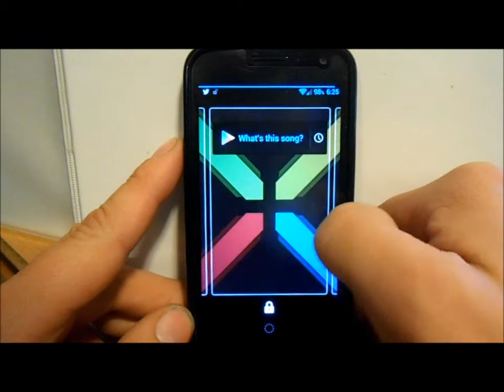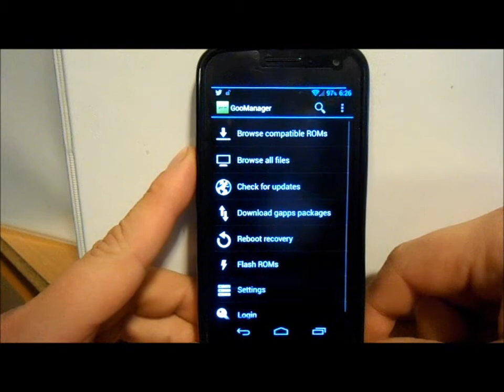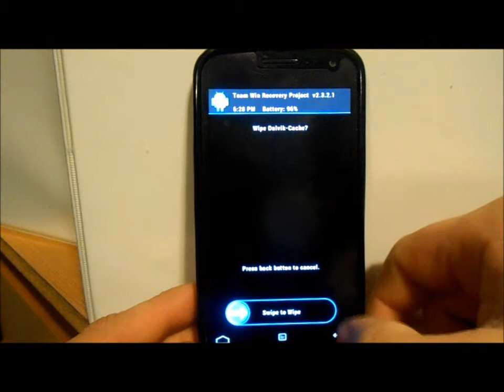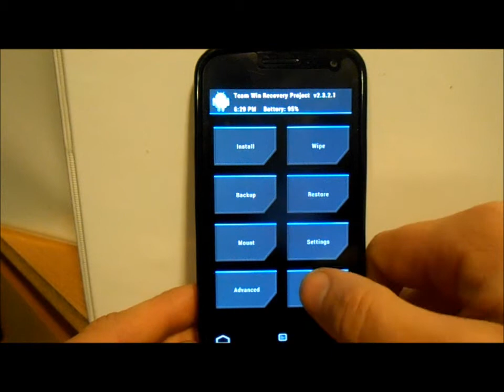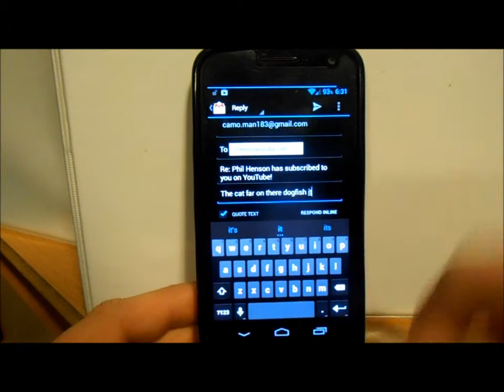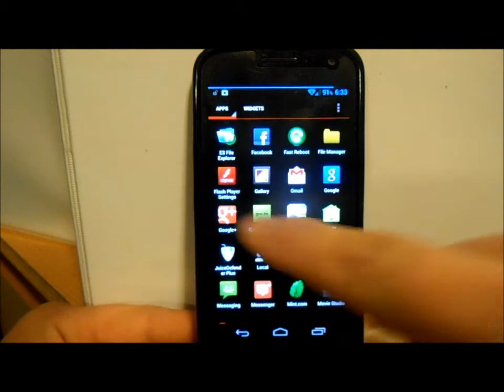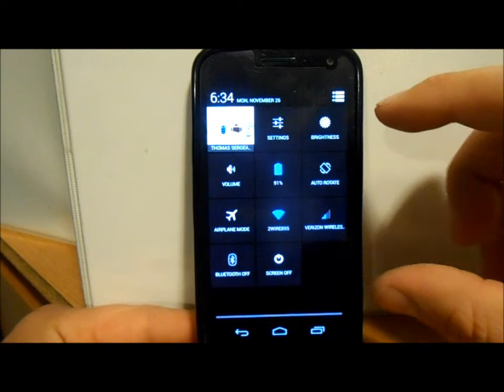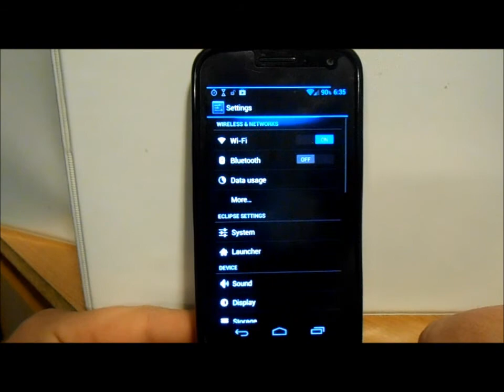How to install eclipse 3 rom on the Galaxy Nexus Jelly Bean 4.2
How to install eclipse 3 rom Jelly Bean 4.2 on the Galaxy Nexus

Requirements
A galaxy nexus Verizon/toro.  Rom also available for Nexus 7/grouper
Unlocked bootloader
Root with super su installed
Custom recovery cwm or twrp compatable with jelly bean 4.2
Rom and gapps zips on phone

PLEASE READ
I am happy to help with any problems my subscribers are having on their android devices. I am going to need lots of info from you to help. 1.  What device you are on.  2.  What android version you are running.  3.  What rom or stock rom you are on.  4.  What you have done to the device.  5.  What recovery system you are using. With this info I will be able to help much faster. 